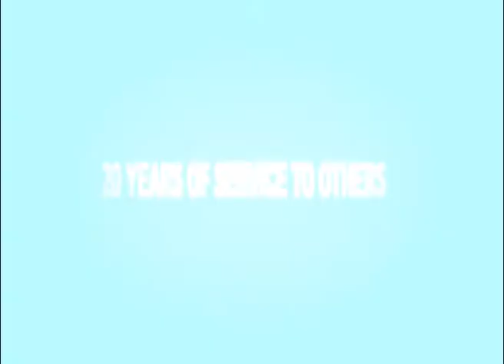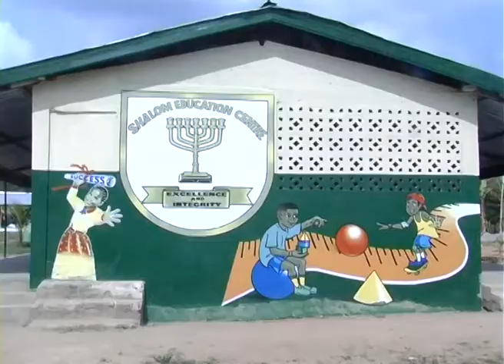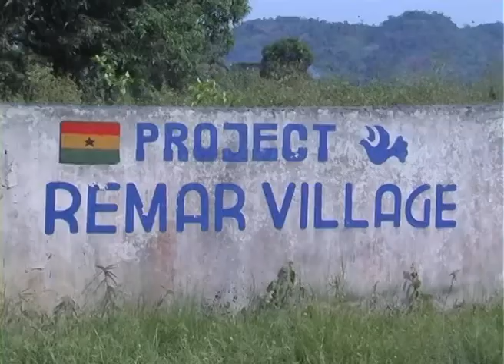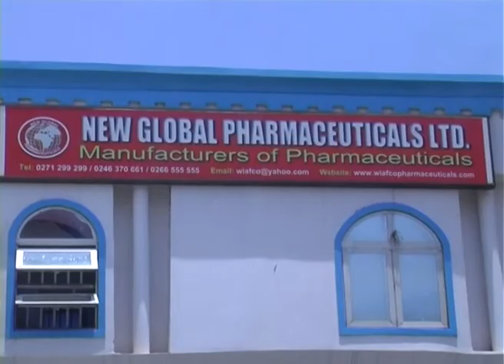REMAR GHANA 2